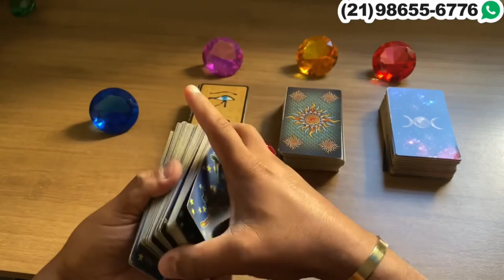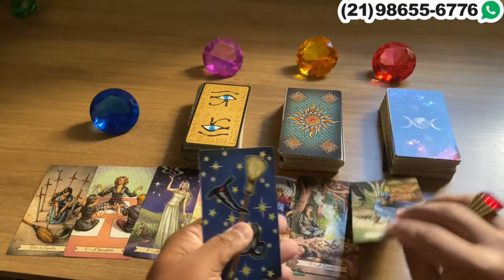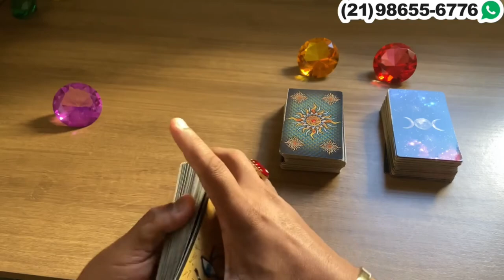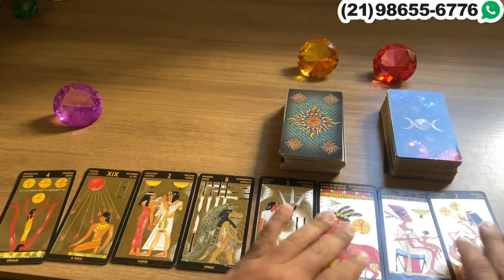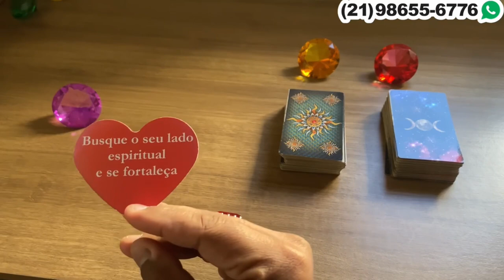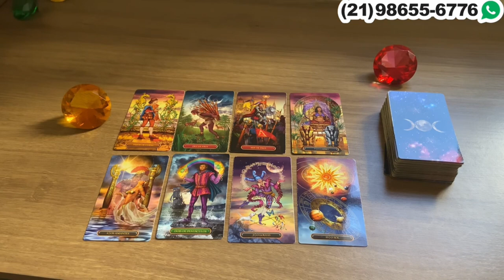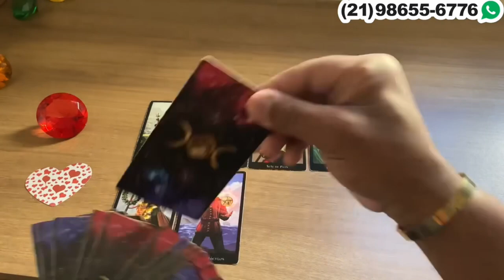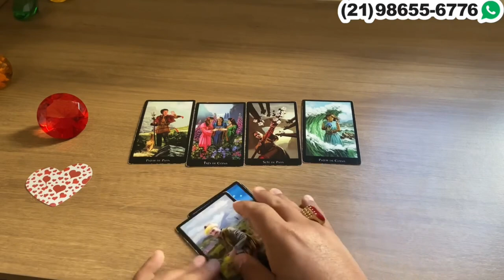Descubra Suas Respostas Com o Tarot Responde 🔮 | Previsões Diárias e Interativas